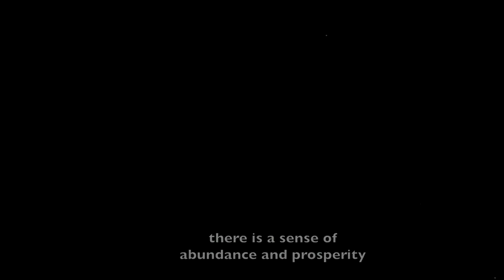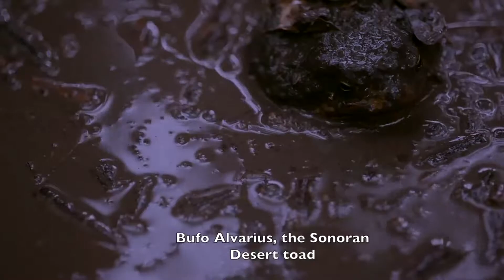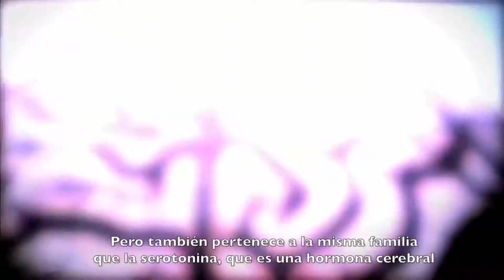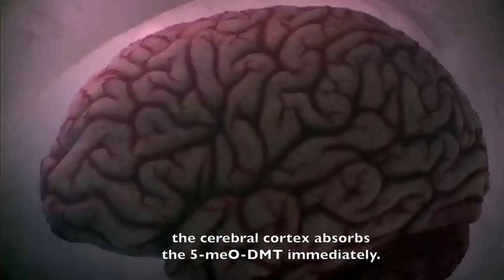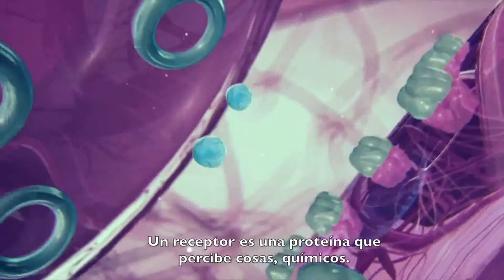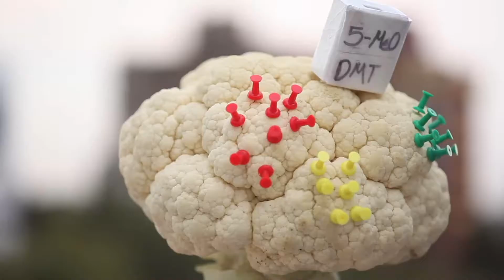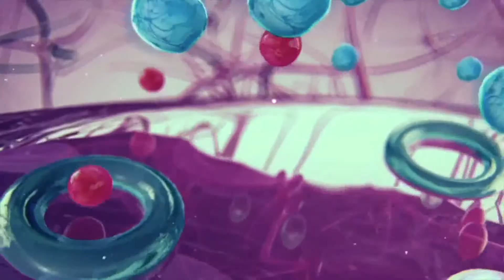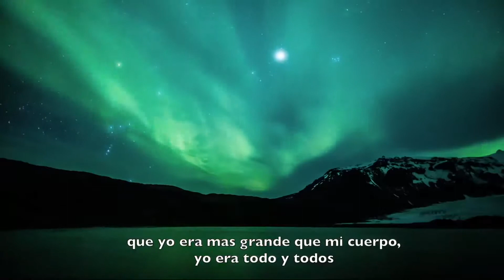SAPO DEL DESIERTO - DOCUMENTAL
investigando a fondo esta especie tan particular.